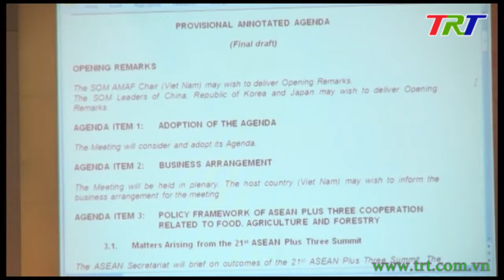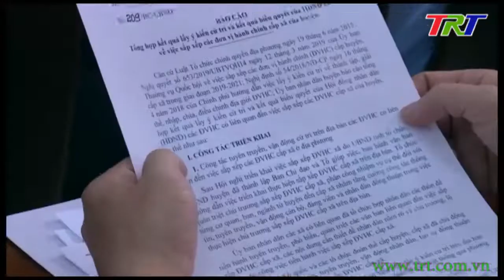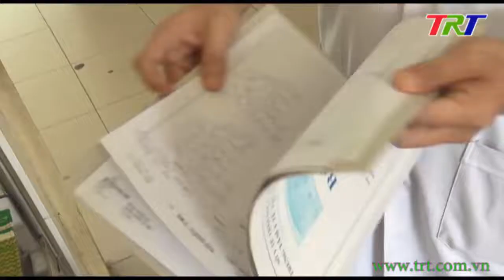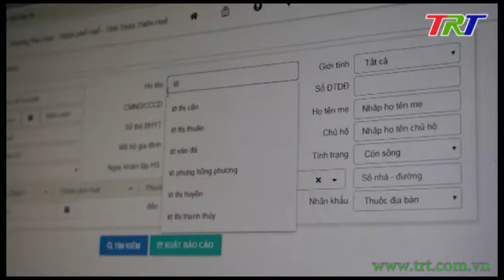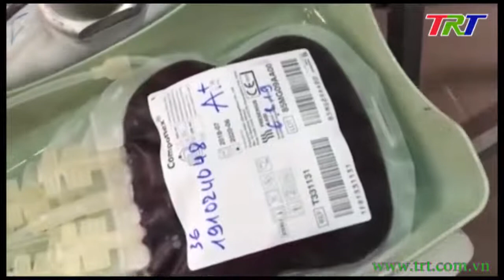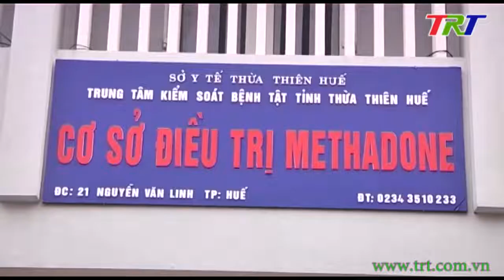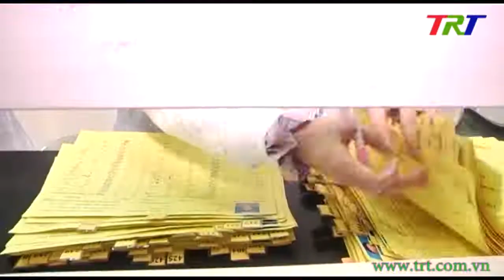Huế ngày mới - 08/8/2019 (Thứ Năm)